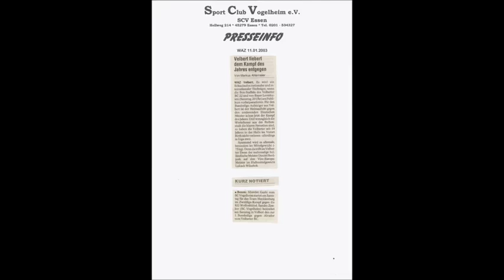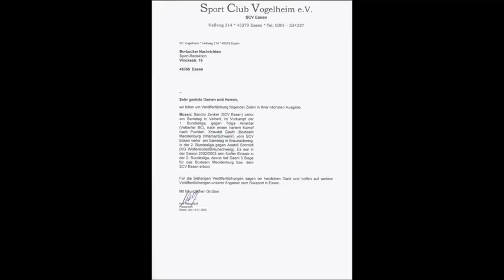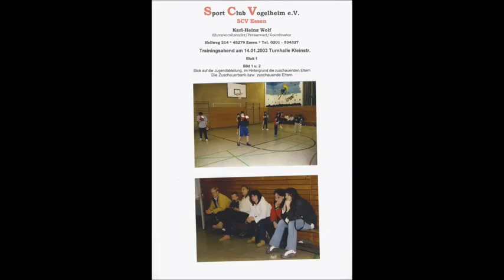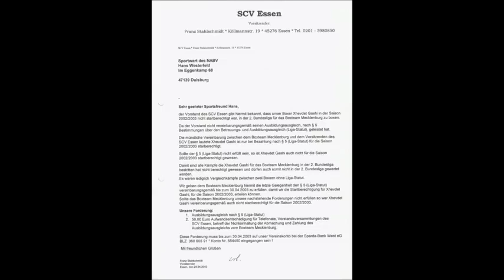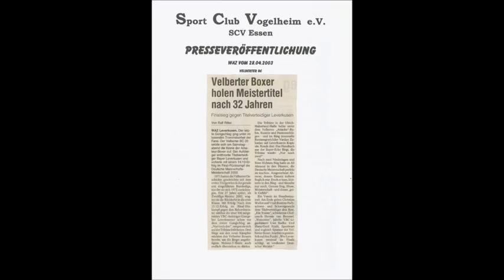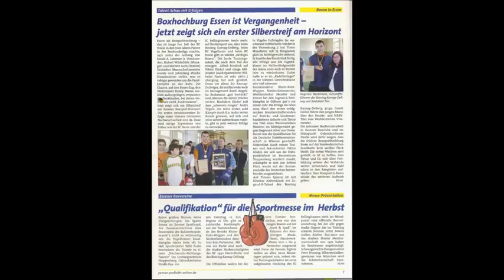Der Sportler * Boxen * Box Club Vogelheim Vereins Chronik 2003 * Teil 1